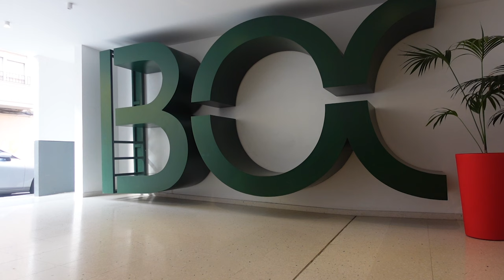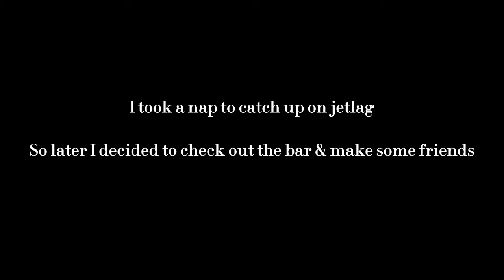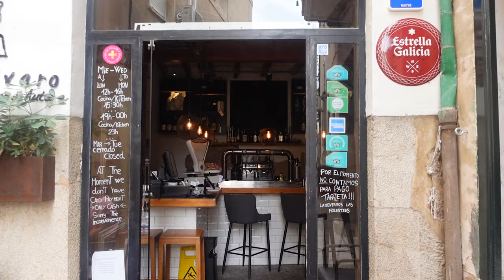Mallorca Spain Solo Travel Vlog & Itinerary | Exploring Palma, Soller and Beaches!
Hi! Mallorca was an amazing way to kick off my mini European roadtrip! I can't wait to go back. Here is a rough itinerary (Some things I skipped out on due to time, but still definitely recommend!)

11:00am: Arrive in Palma
1:00pm: drop off bags to hostel/hotel
Staying at BOC City Hostel - booked
2:00pm: Book walking tour of Palma (Free with Guru Walks)
4:00pm - Check int
3:00pm - 5:00pm - relax at hostel
6:30pm - Dinner in palma ( @ Aromata)

9:00am - grab breakfast at local cafe
10:30am Day trip to Soller via vintage train (Tren De Soller)
10:30-11:30am train ride
11:30am - explore the town of Soller
1:30pm - Lunch @ Casa Alvera
3:00pm - Take Tram to explore Port De Soller (bring a bathing suit!!)
6:30pm - Take Train back to palma

12:30pm - brunch at Maura
2:00pm - Explore Old Town of Palma
Visit the Cathedral, Check out markets, shopping
5:00pm - Relax at Hostel
7:30pm - dinner @ Wine and Food restaurant

9:00am - Head to meet up point for beach excursions (booked with GoFurGo)
11:30am -  Calo Des Moro
1:00pm - Cala S’Almunia
3:00pm - Cala Llombards
- lunch/bar at this beach
5:30pm - Head back to Palma

Other things to check out:
Visit the town of Deia
Ca’s Patro March (reservations open 10 days ahead of time and fill up within minutes)
Other beaches:
caló de ses lleonardes
Cala D’or
Cala Mondrago
EsTrenc
Cala Varques
Cala Pi
Es Trenc
Cala Beltran